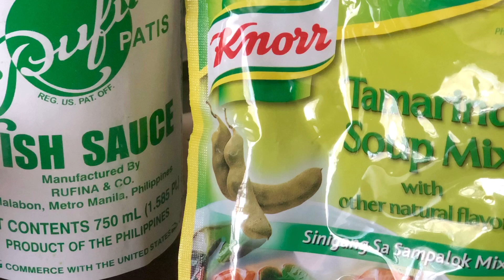HOW TO MAKE SINIGANG NA PANTAT/CATFISH/LUTONG BAHAY/ Mildred S Villanueva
Easy cooking catfish.